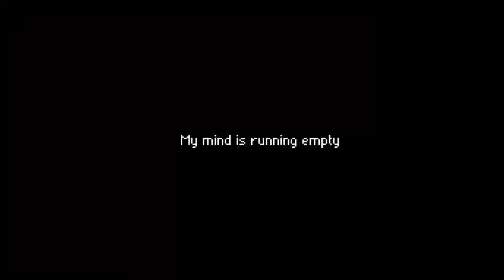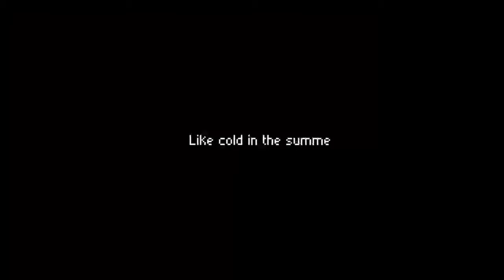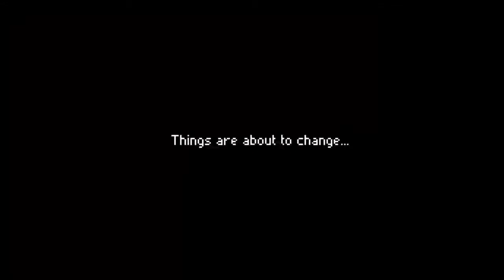Days bygone gameplay | playing day 1 to 5 | with download method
dosto aaj ki is video me mene days bygone Ka gameplay kiya hai aaj mene day 1 se day 5 tak play kiya hai dosto game boht Jada majedar hai agar aap bhi is game ko khelna chahte hai to is game ke uper mene pehle hi video bana Rakhi hai

Days bygone, days bygone gameplay

Dosto apko is channel par 100% working videos milegi or jo game me apke liye leker aunga game play ke sath launga ye mera apse promise hai

I hope apko ye video pasand ayi hogi ager apko ye video pasand ayi to
Please video ko like👍ker dijiye or